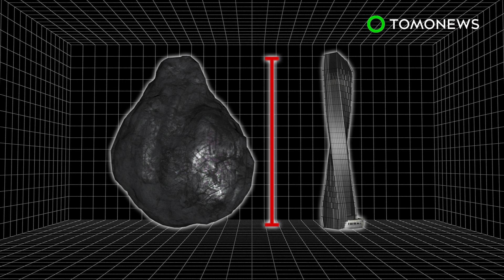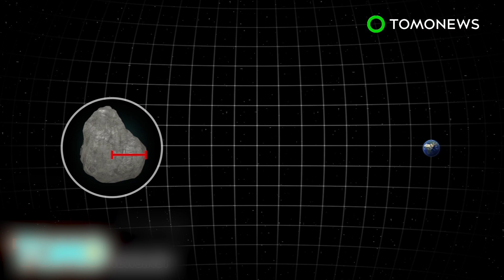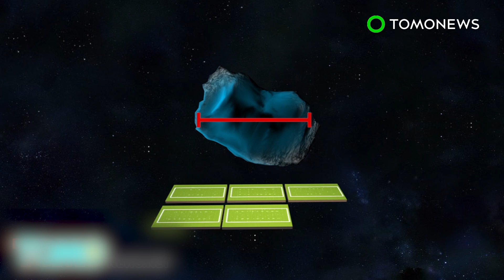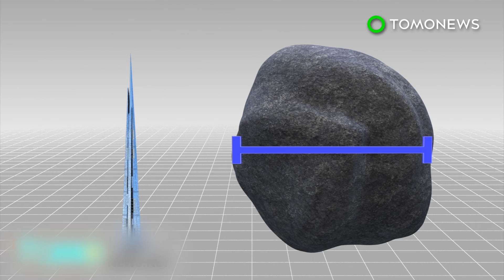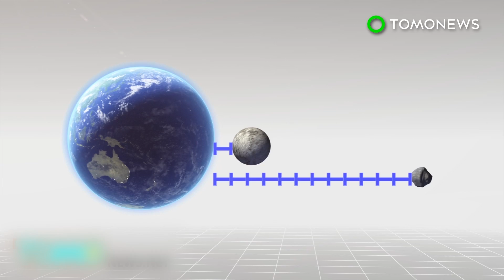Asteroid flyby: Massive 650-meter asteroid set to pass safely by Earth on April 19 - TomoNews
SPACE — A whopper of a space rock is set to get up close and personal to Earth in the coming days. But fear not, it’s not on a collision course, so no asteroid apocalypse...yet.

A asteroid known as 2014 JO25 is roughly 650 meters across — that’s the height of the world’s second tallest building, or the length of six NFL football fields.

NASA reports that the massive rock will pass Earth at a safe distance of 1.8 million kilometers, or about 4.6 times the distance from the earth to the moon.

The asteroid will approach Earth from the direction of the sun, and is set to fly past on April 19.

With a surface twice as reflective as the moon, the asteroid will still be visible in the night sky for those using only small telescopes.

The rock will only be visible for one or two nights. It’s a rare opportunity for astronomers to study the massive specimen, which won’t be this close again for at least 500 years.